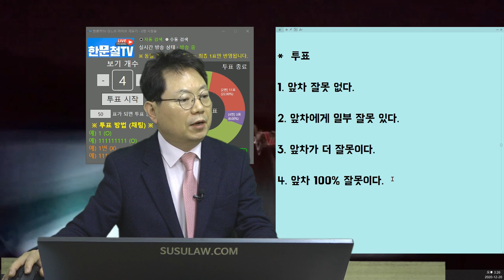9158회. 차로변경 차 하나때문에 생사를 왔다갔다 했습니다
(14426, 앞 차 피하려다가 낭떠러지를 향해.., 직진 중 우측에서 차로변경해 들어오는 트럭피하려다가 미끄러져서 가드레일 박은 사고,

*  투표
1. 앞차 잘못 없다.
2. 앞차에게 일부 잘못 있다.(22%)
3. 앞차가 더 잘못이다.(72%)
4. 앞차 100% 잘못이다.(6%)

블박차가 상당히 빨라 보이지만 트럭이 깜빡이 켬과 동시에 차로 변경할 때 두 차의 간격 30여미터, 트럭은 상대적으로 느리고, 블박차 빠르게 달려 오는데 블박차가 피하지 않았으면 트럭과 부딪쳤을 상황, 깜빡이 100미터 전에 켜고 뒷쪽 살피지 못한 트럭이 더 잘못, 하지만 과속 아니었으면 감속하면서 빠앙~ 하면서 사고 피할 가능성도 있었기에 트럭 70 : 블박 30 의견,  (엄청난 과속이었으면 60 : 40)